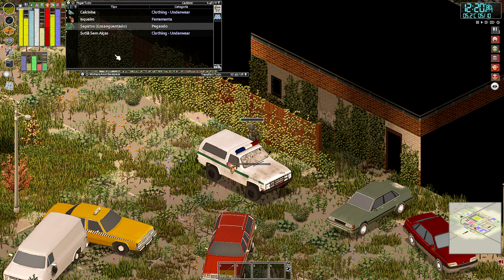💉Project Zomboid A Lenda em busca da CURA- Fundir materiais já é uma realidade!!! EP22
🖥️Meu Setup:
Processador: AMD Ryzen 9 7950X
Placa mãe: Asrock X670E Lightning Phantom Gaming
Placa de Vídeo: GTX 3080 TI 12 GB
Memória Ram: 2x16 GB XPG DDR5 6000 Mhz = 32 GB
Fonte: XPG 850W Core Reactor GOLD
Armazenamento: SSD M.2 XPG 1 TB Gammix 570 7k/6k
Arrefecimento: Water Cooler 360mm Rog Strix LC II 360 + 4 Coolers 120mm